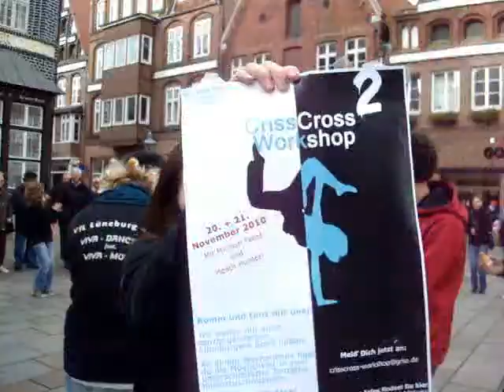CrissCross-Workshop 2010 - JETZT ANMELDEN!!!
Die heiße Phase läuft: CrissCross 2 steht vor der Tür! Am 20. und 21.11. wollen wir mit Euch allen in Lüneburg tanzen! Am 20.11. gibt es einen Modern-Dance-Workshop geleitet von einem aus Funk und Fernsehen bekannten Musiker, Tänzer und Choreografen, am 21.11. wird DTB-Dance-Trainer und Choreograf Michael Fehst einen HipHop-Workshop der Extraklasse anbieten. Das solltet Ihr nicht verpassen!
Auch wenn Ihr bei dieser Werbeaktion in der Stadt keine Flyer abbekommen habt, seid Ihr herzlich eingeladen, dabei zu sein! KOMMT UND TANZT MIT UNS!